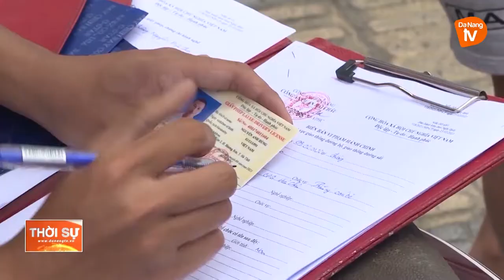ĐÀ NẴNG TĂNG CƯỜNG XỬ LÝ VI PHẠM GIAO THÔNG SAU TẾT